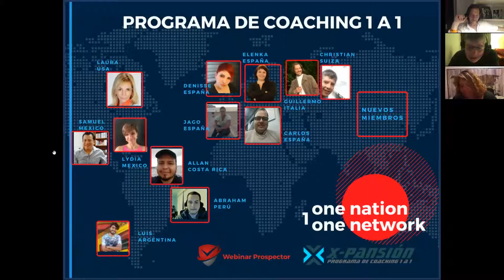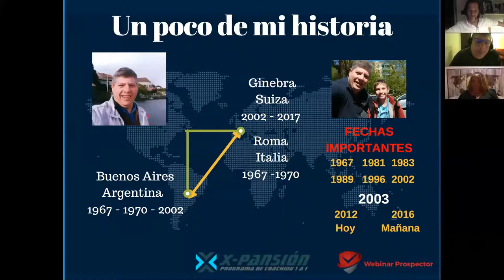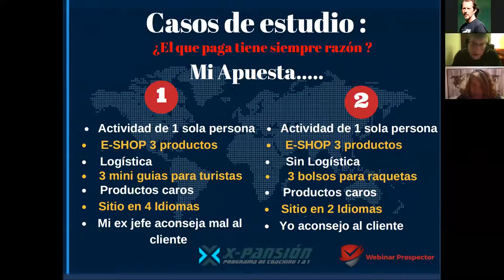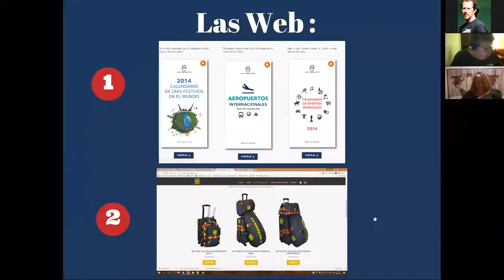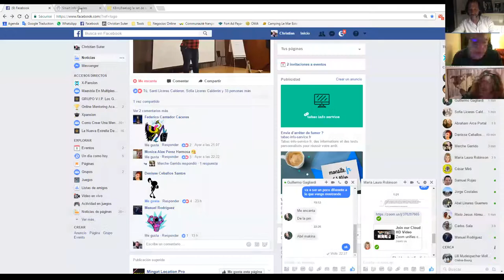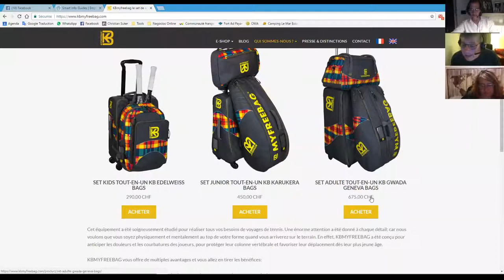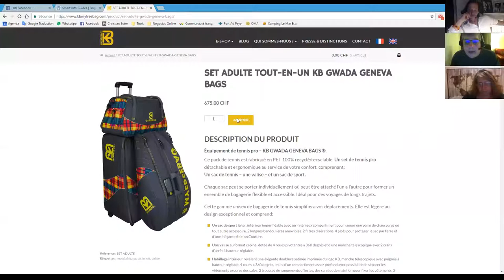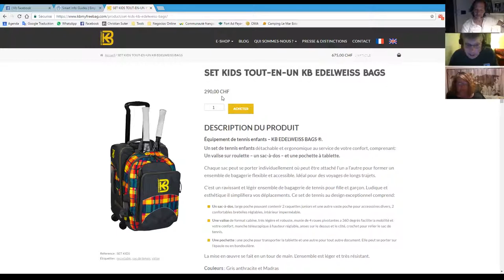Estrategias Exitosas y Que Fracasan en Internet | Pymes Actividades Locales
Estrategias Exitosas y Que Fracasan en Internet | Pymes Actividades Locales Solicita Una Cita Gratuita